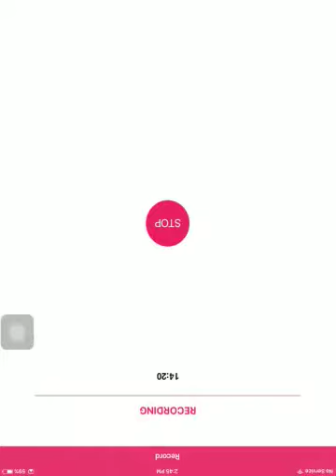Clash Royale #1-Inauguration Day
Welcome to the channel Clash Royale! I hope you guys will enjoy as I continue to battle my way to the top! I put it upside down because that is how our country is going to be very soon with Trump as president.